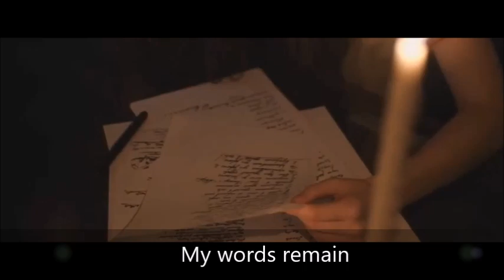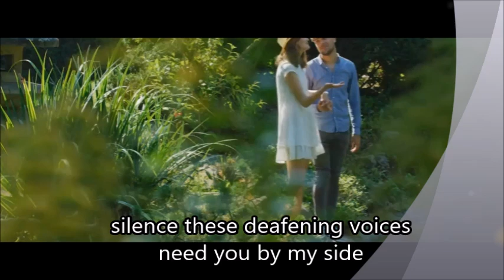Lorraine - My Words Remain (Lyric Video)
I wrote the words to this song not quite a year ago. In the style of Yacht Rock (Blues, R&B, 70's etc.)